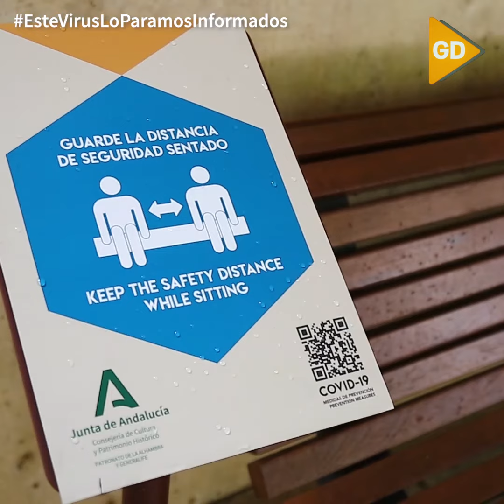La Alhambra realiza una veintena de actuaciones durante su cierre al público